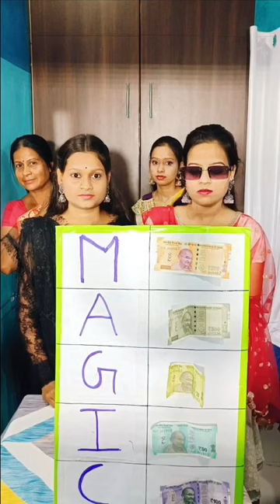Letter Guessing Challenge Game